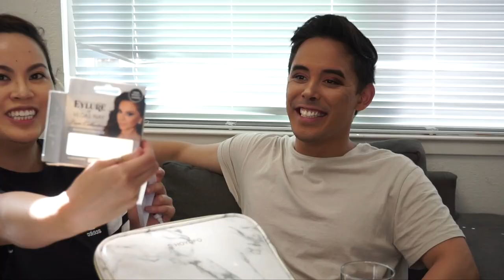Boyfriend Tag While Doing His Makeup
I've been waiting to make this video for a while now and he gave in!
I wish I bought other make up that works well with his skin tone instead of using my make up. We only bought foundation and a random color canceler since there wasn't that many options.
Maybe next time I can with branded make up.

☆ ELECTRONICS/SOFTWARE ☆

Sony A5100
Final Cut Pro
Garage Band

☆ MUSIC ☆